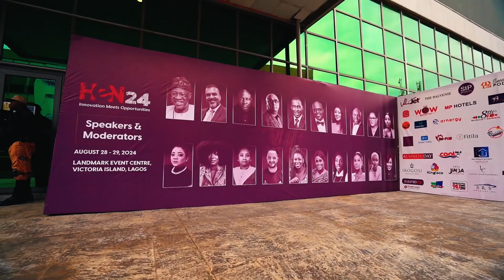HEN 2024 DOCUMENTARY VIDEO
Step inside the world of cutting-edge hospitality at Hotel Expo 2024! 🌍✨ In this exclusive documentary, we explore the latest trends, technology, and design shaping the future of hotels and resorts worldwide. From sustainable solutions to luxurious experiences, get a behind-the-scenes look at the event that brings together industry leaders, innovators, and visionaries.